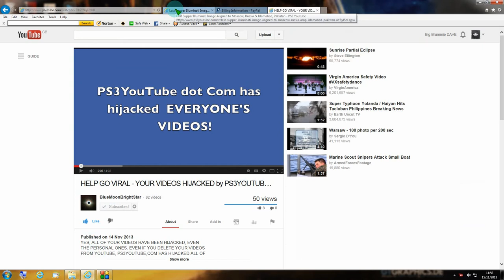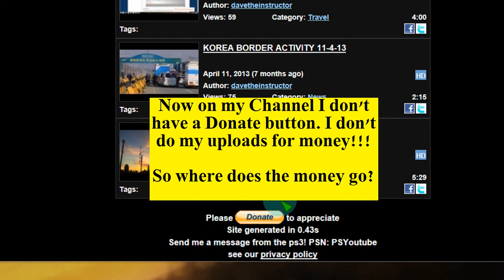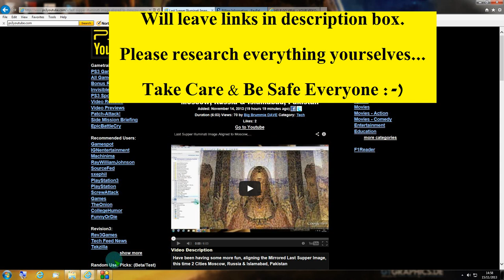ALERT PS3YouTube Hijack and Profit from other YouTube Channels Nov 2013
PS3 YouTube Hijack and Profit from other YouTube Channels... there's got to be something illegal about this??

I clicked on their Donate button to get to Paypal webpage.

Music from You Tube creative tools: Its All Happening